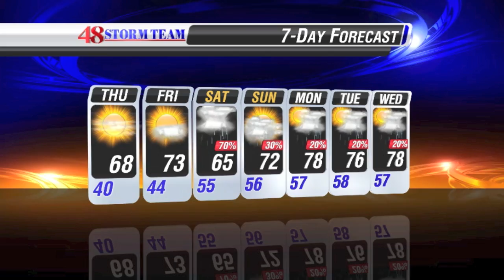Mancave Weather for April 25th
Enjoy today and Friday.  Rain on the way for Saturday.